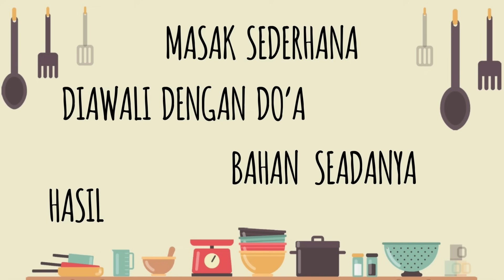FAVORIT ANAK2 | Resep AYAM SAUS MENTEGA ala RESTORAN 😍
Endorse & Business
Dan juga biar aku makin semangat bikin video-video selanjutnya. Terima Kasih & Matursuwun :):)

Resep Ayam Saos Mentega :
250 Gr Ayam
1 Sdt Lada
1 Sdt Jeruk Nipis
1 Sd Kecap Asin (boleh diganti 1 sdt garam)
1 Buah Bawang Bombay
2 Siung Bawang Putih
2 Sdm Mentega
2 Sdm Saos Tomat/Saos Sambel
1 Sdm Saos Tiram (atau pake saori saos mentega jg lebih enak)
1 Sdt Saos Inggris (gapake jg gapapa, ini buat wangi aja)
1/2 Sdt Gula Pasir
2 Sdm Air

Terima Kasih :):)
Happy Cooking